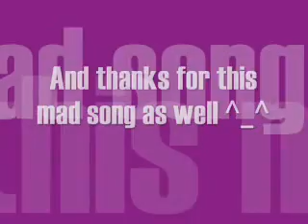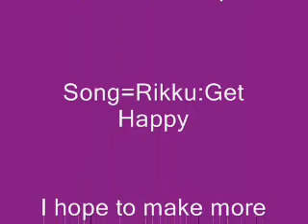Final Fantasy X and X-2 AMV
I just found this on my comp. First AMV I ever made!=o